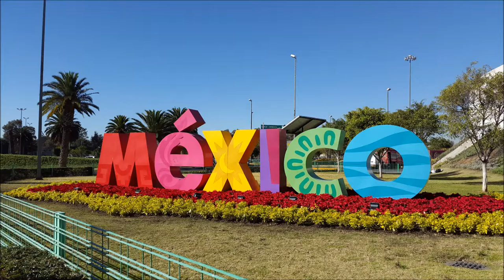El garrote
Musica guerrerense